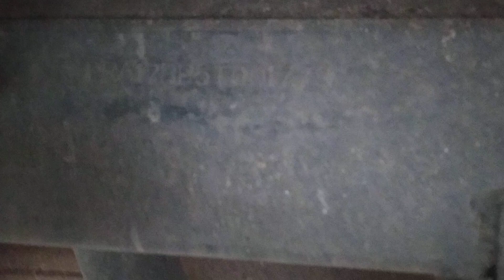Hyundai H100 Đời 2005 Thùng Bạt 3,2m Có Máy Lạnh Tải 1,2 Tấn LH: 0907939211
🏠MUA BÁN & TRAO ĐỔI XE TẢI ÔTÔ CŨ - MỚI
👉Showroom: 950 Quốc Lộ 1A, P. Tân Tạo, Q. Bình Tân, TP.HCM
🚚 Dũng_Xe_Tải - 👍ĐỒNG HÀNH CÙNG BẠN TRÊN MỌI NẺO ĐƯỜNG